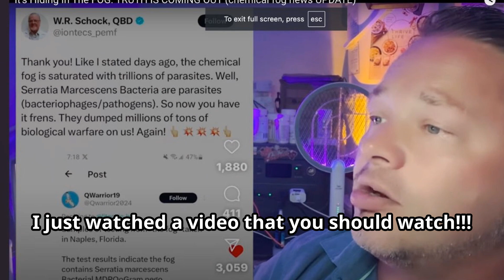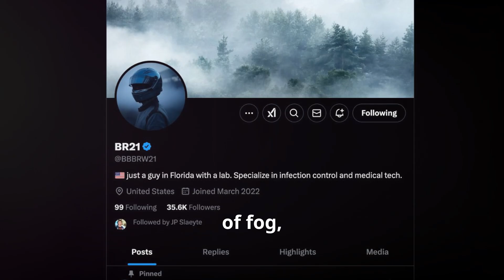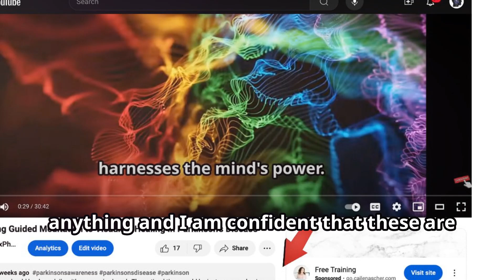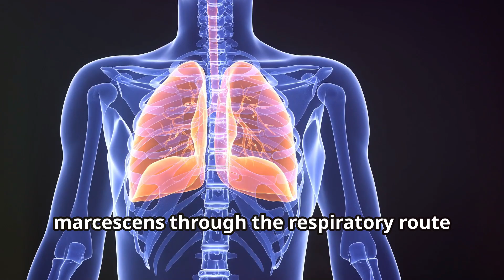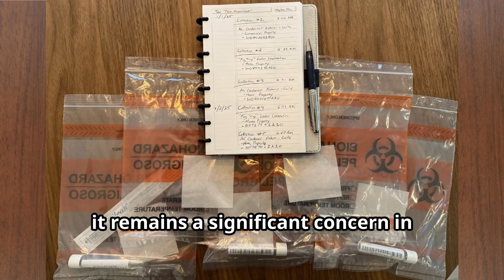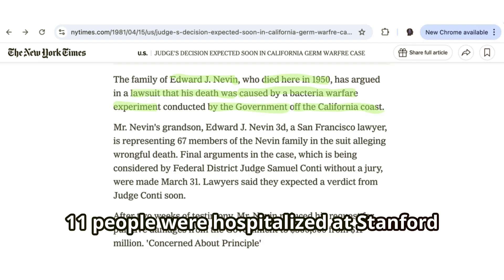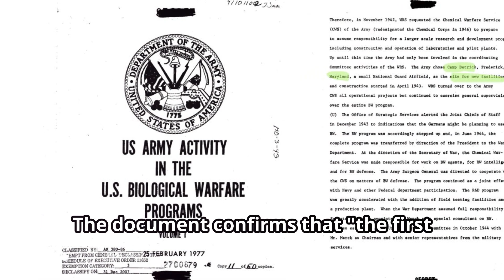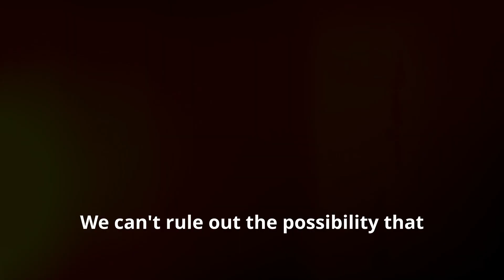Airborne Mystery: What’s Hiding in the Fog?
What’s lurking in the fog? Recent analyses have uncovered surprising findings: bacteria like Serratia marcescens present and many in social media are declaring that we have been victims of biological warfare .   I can't get there and in this video, you'll see why.   The question is whether this fog Is this a natural phenomenon, or does it point to something more concerning?  Review the records with me and tell me what you think.